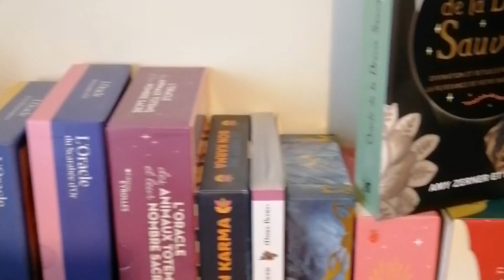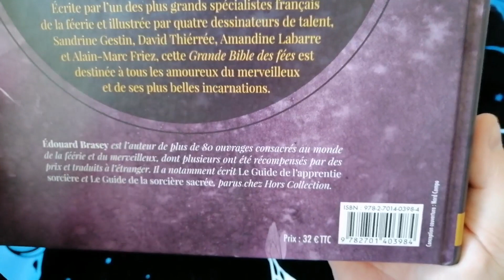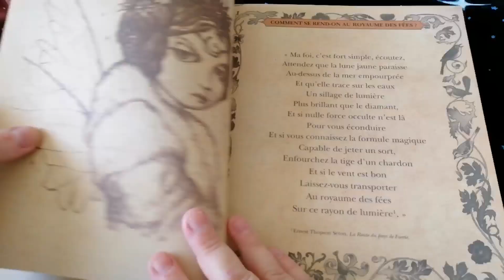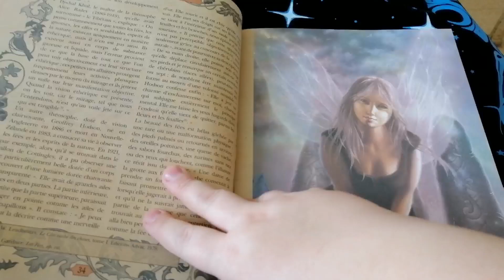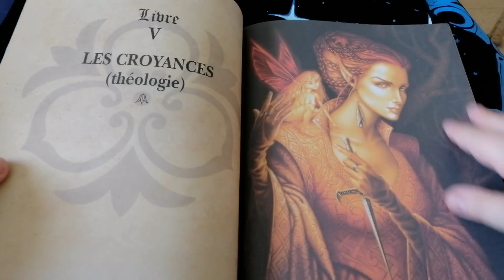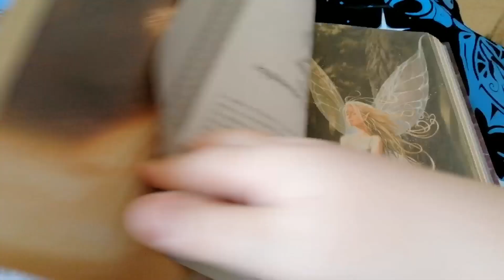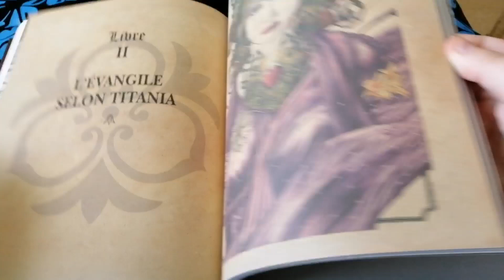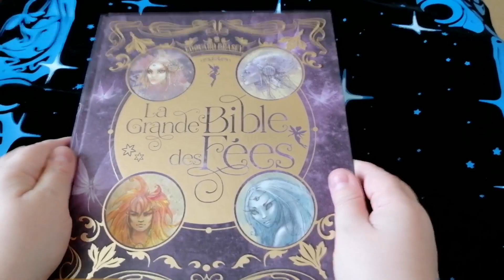La Grande BIBLE des FÉES de Édouard Brasey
Illustrations de Sandrine Gestin, Amandine Labarre, Alain-Marc Friez et David Thieree.